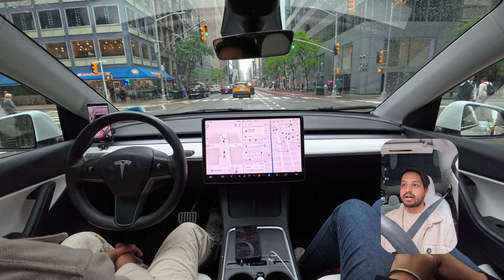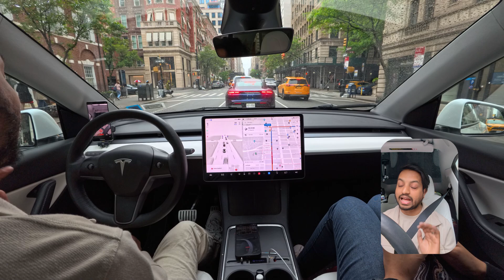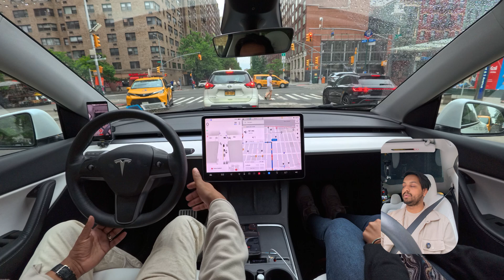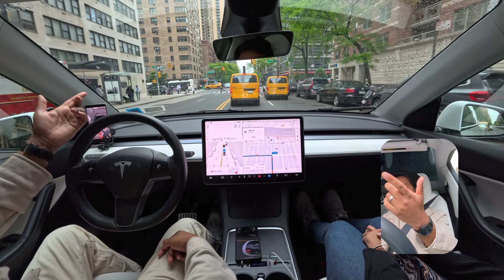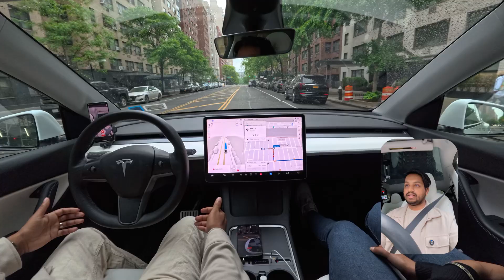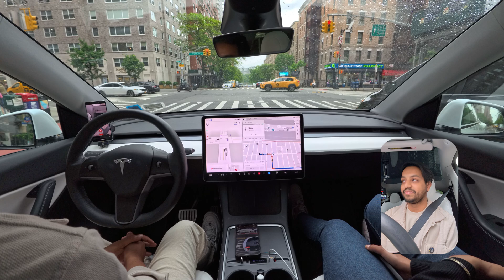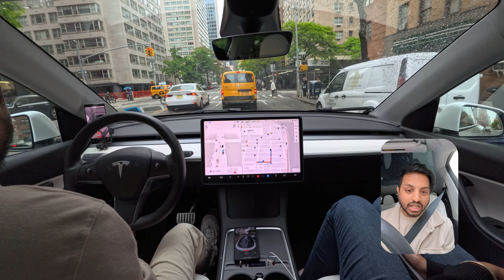I Used Tesla FSD in Manhattan! (it's not ready)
Watch as Tesla's Full Self-Driving (FSD) version 12.3.6 expertly navigates the busy streets of Manhattan in rainy weather. In this 15-minute drive, you'll witness how the car handles various city scenarios, from crowded intersections to cautious lane changes. Experience the impressive performance and adaptability of Tesla's latest FSD update. Don't miss this in-depth look at Tesla's cutting-edge autonomous driving technology!

Get 3 months of FSD (Supervised) for free using my referral